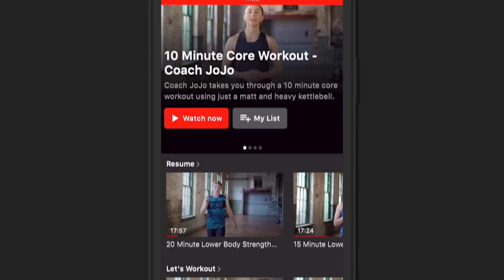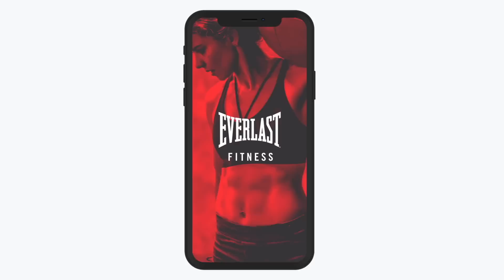'THEY HAD AN AMICABLE MEETING' - DEAN WHYTE REVEALS ON ANTHONY JOSHUA / DILLIAN WHYTE RECENT TALKS